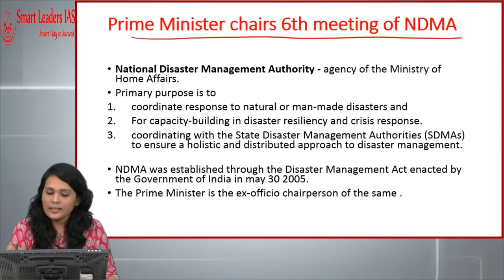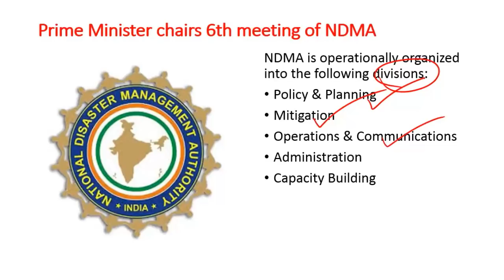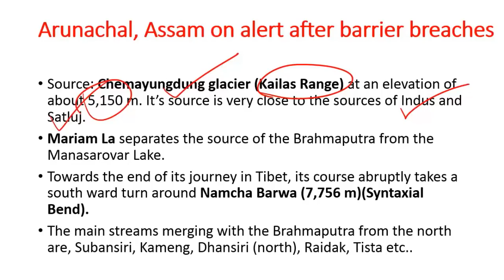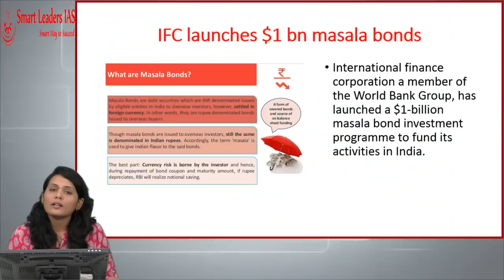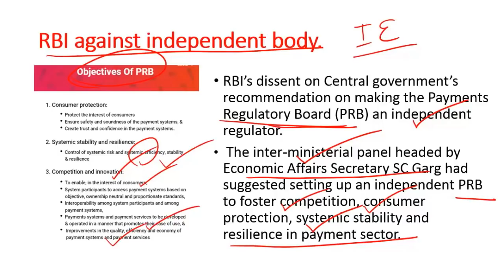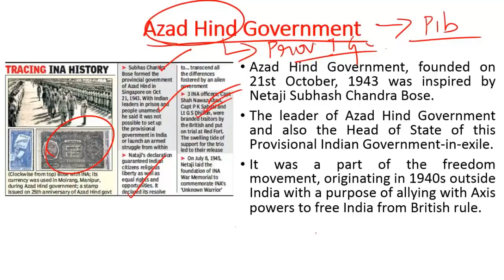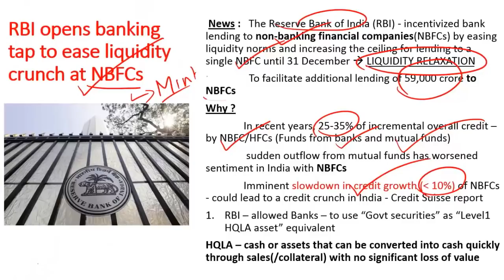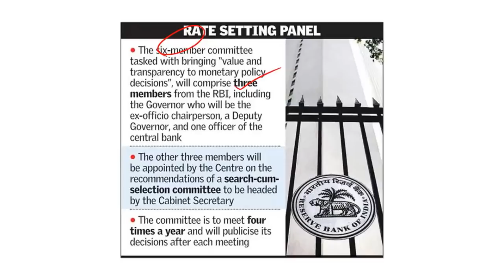Smart CAtalyst | 20.10.2018 | Smart Leaders IAS | Chennai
Daily current Affairs analysis from The Hindu, Live Mint, PIB and Indian Express.